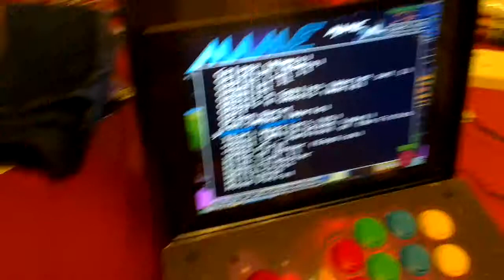Raspberry PiCade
I finally have my PiCade up and running, but I can't turn the volume down.